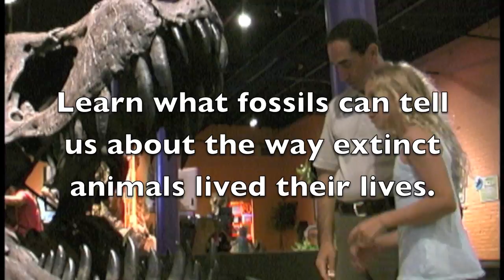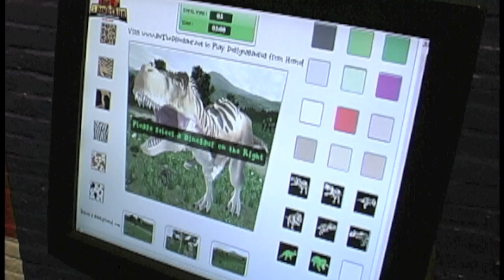Be the Dinosaur - See the museum exhibit!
Be the Dinosaur was featured at the 2012 Charles Darwin Awards, during the key speech given by Dr. John Hutchinson,  2012's Award Recipient!

This is a short film of the Be the Dinosaur touring museum exhibition.  Be the Dinosaur has appeared at some of America's best museums - including the #1 Science Center in the country, COSI - Columbus.  It has been visited by over 1 million people so far, visitors who have stepped into the largest and most complex restoration of an extinct ecosystem ever created.